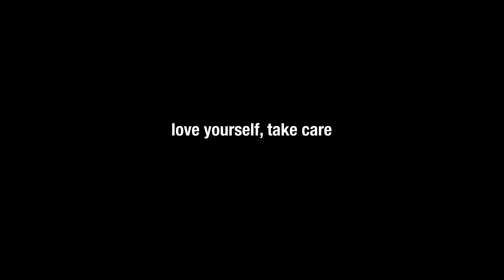Love Things That Kill You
we should love the things that kill us inside 🌸

I used to outsource the reasons for my suffering, blaming people who create things, words and thoughts that imposed negative energy into my world, you know, like pure judgement & hate? But, YO, I noticed it’s been me, myself & I who chose to actively internalize, & absorb myself in that form of energy - it was a contraction of my consciousness - I threw accountability out the window, turned a blind eye & constantly blamed & complained about the world outside of me. I needed to learn that those forms of contractions are actually blessings, those things that I decided to listen to were just as important as the sweet & nice things people say - no matter what, one without the other - it will kill your inside - but if we can develop a strong sense of discernment & understands that all experiences across the single spectrum of positive & negative energy are necessary for your forms of expansive growth. it’s only us who can allow ourselves to be empowered to notice the world as such - that is our right to have - to transmute the energy we take in, that’s a fkin superpower.

Written, Produced, Filmed & Edited by: me 🌱